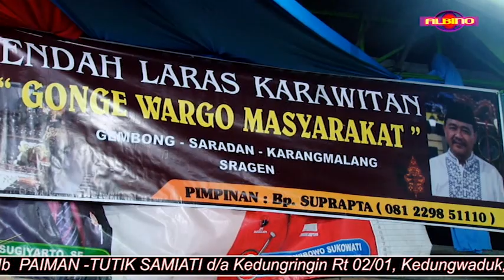GENDHING PAMBUK0 "ENDAH LARAS"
ALBIN0 VIDE0 SH00TING
d/a Suk0mart0 Rt 1/8 Sid0harj0 Sragen